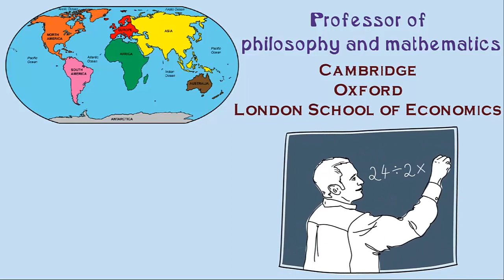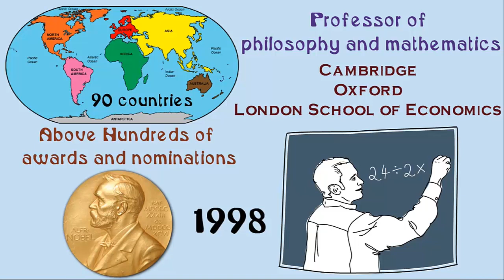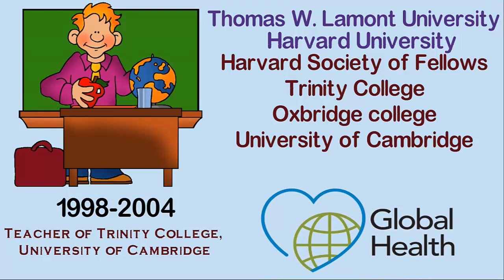নোবেল বিজয়ী অমর্ত্য সেনের জীবনী || Great Life Stories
This video is about bangla biography of Amartya Sen. Amartya Sen is an Indian economist and philosopher. He has prepared contributions to welfare economics, economic and social justice, social choice theory, economic theories of famines, and indexes of the measure of well-being of citizens of rising countries. He was awarded the Nobel Prize in Economic in 1998.

Note: This biography is based on my internet research it may not be 100% accurate.